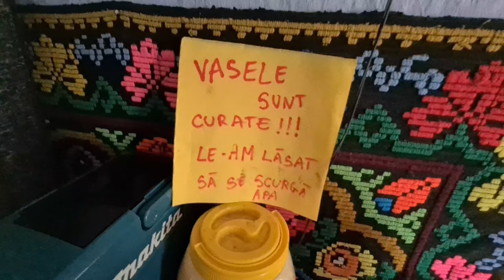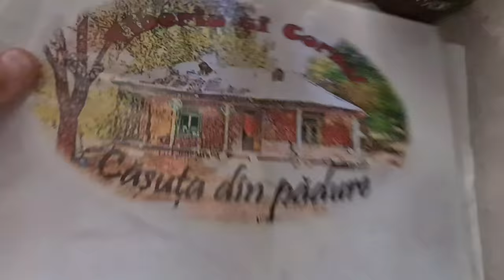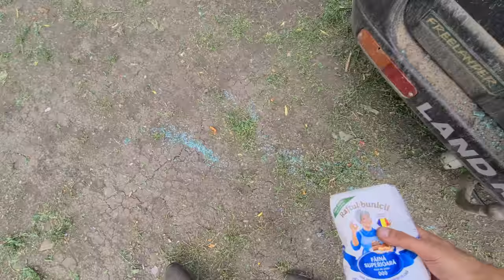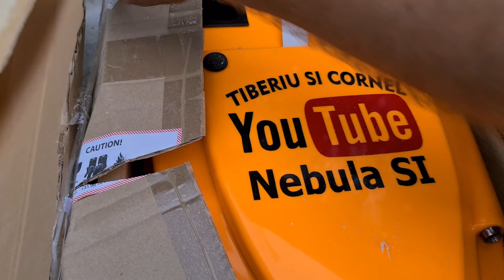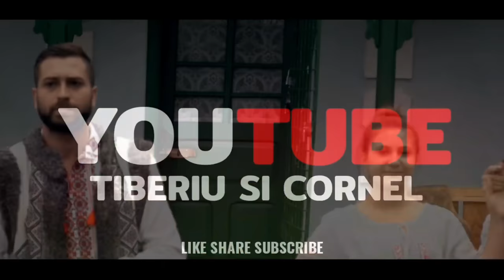Am spart geamu la Rover!Un an de cand am inceput proiectul casuta din padure!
Nume :Sauca Tiberiu Adrian
Banca  : CEC BANK
SWIFT BIC  : CECEROBUXXX

RO42CECEB00008RON0655962  cont Lei

RO63CECEB000B2EUR0655964  cont Euro